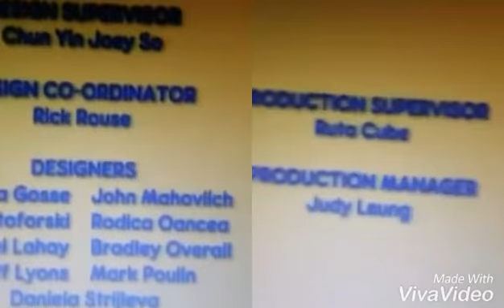Max And Ruby